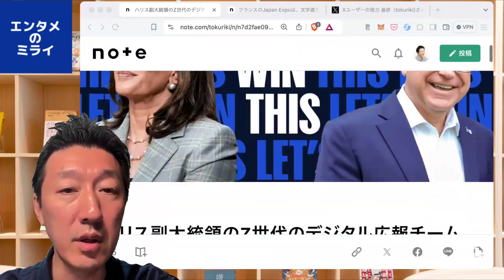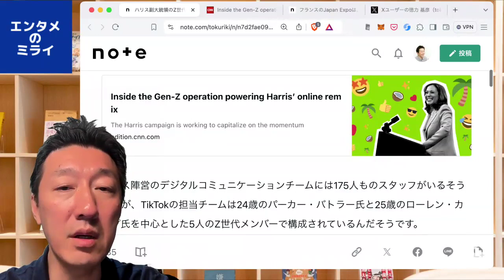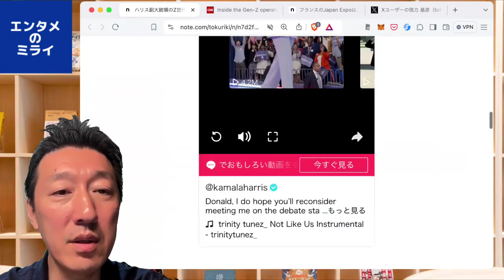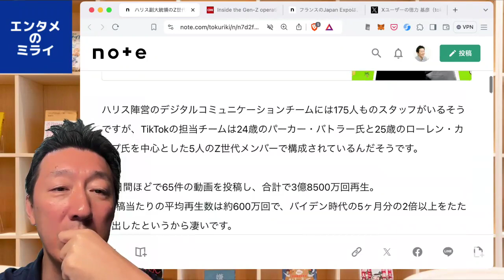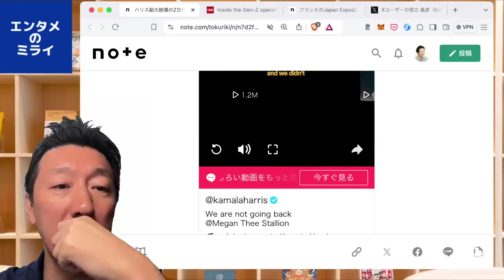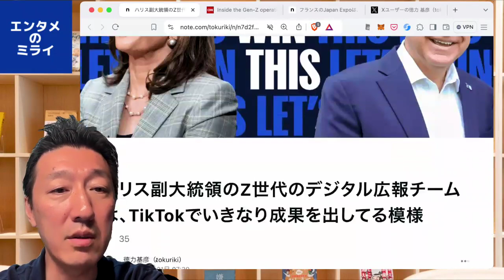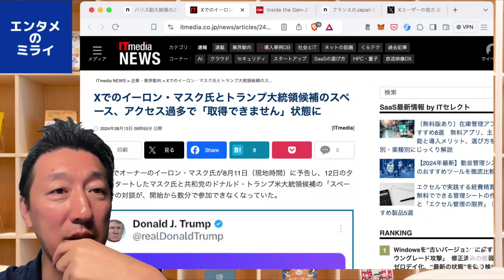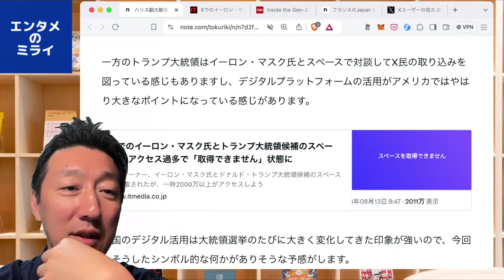カマラハリス副大統領のTikTokは、Z世代の5人チームで大成功している模様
■ハリス副大統領のZ世代のデジタル広報チームは、TikTokでいきなり成果を出してる模様｜徳力基彦（tokuriki）